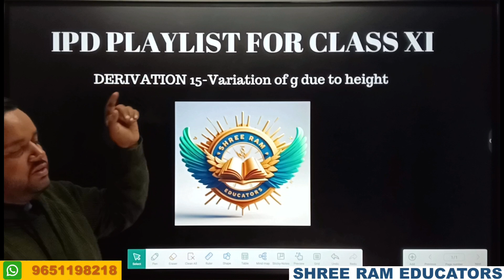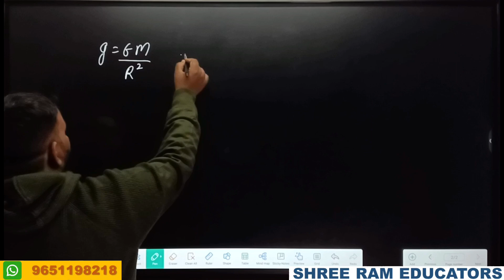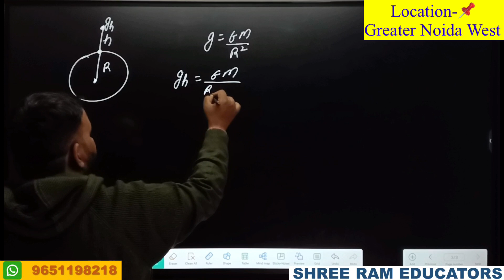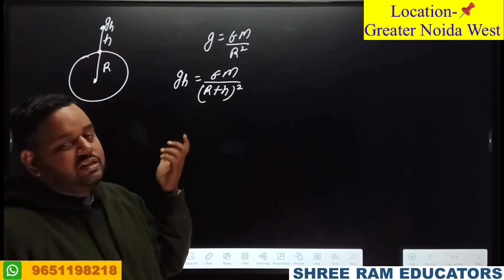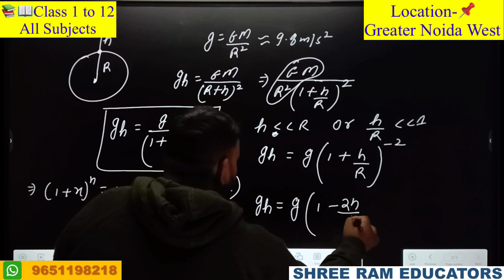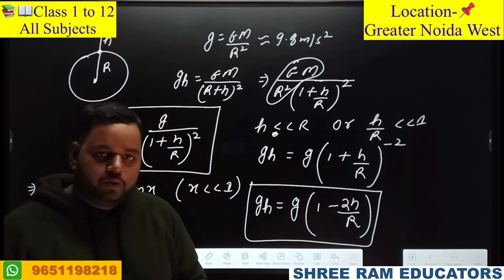Variation of g with respect to Height|Class 11 Physics Chapter 7 Derivation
The acceleration due to gravity, denoted by g, varies with height above the Earth's surface. This means that the force of gravity you experience weakens slightly as you move further away from the Earth's center. Here's how it works:

1. Inverse Proportional Relationship:

The gravitational force between two objects is inversely proportional to the square of the distance between them. This is described by Newton's law of universal gravitation:

F = G * (m1 * m2) / r^2
where:

F is the gravitational force
G is the universal gravitational constant
m1 and m2 are the masses of the two objects
r is the distance between the centers of the two objects
In the case of Earth and an object near its surface, r can be approximated as the Earth's radius (R) plus the object's height (h). As h increases, the value of r also increases, leading to a decrease in the gravitational force and, consequently, the acceleration due to gravity (g).

2. Formula for g at Different Heights:

The relationship between g and height can be expressed by the following formula:

g(h) = g * (1 - 2h / R)
where:

g(h) is the acceleration due to gravity at height h
g is the acceleration due to gravity at the Earth's surface (approximately 9.81 m/s²)
h is the height above the Earth's surface
R is the Earth's radius (approximately 6,371 km)
3. Magnitude of Change:

The decrease in g with height is relatively small for typical human-scale distances. For example, at an altitude of 10 km, g is only about 0.3% lower than at sea level. However, the change becomes more significant at higher altitudes. For instance, at the cruising altitude of a typical airplane (around 10 km), g is about 0.3% lower than at sea level.

4. Applications:

Understanding the variation of g with height is important in various fields, including:

Spaceflight: Calculations for satellite orbits and spacecraft trajectories need to account for the changing gravitational force with altitude.

Geophysics: Studying the Earth's gravitational field helps scientists understand its internal structure and density distribution.
GPS technology: GPS receivers need to correct for the slight variation in g to provide accurate location measurements.